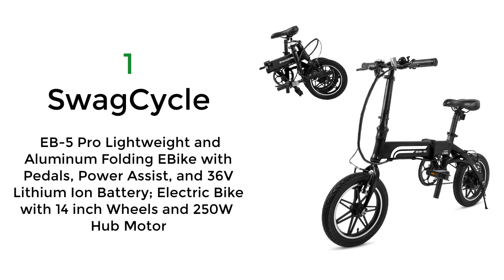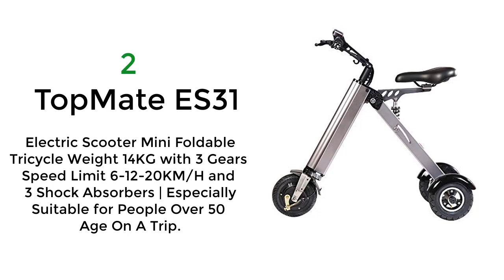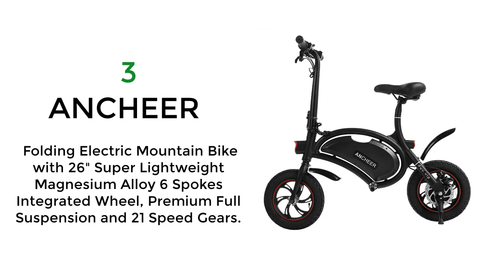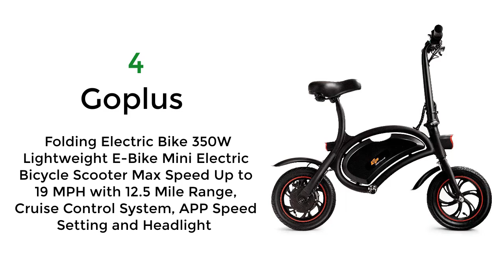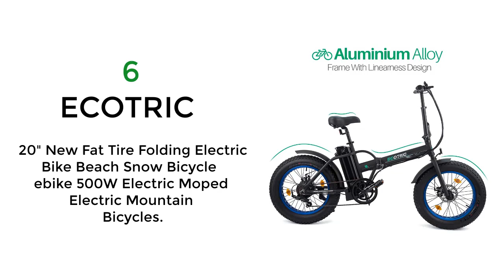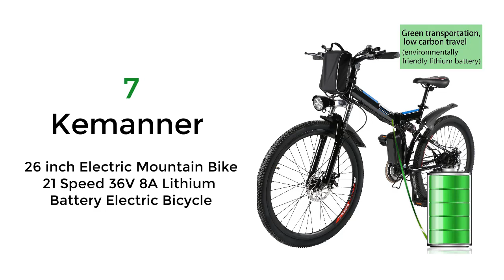Best Lightweight Electric Folding Bike | Top 7 Lightweight Folding e Bike | Mini Folding Bike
Best Electric Folding Bike Lightweight
2pcs Durable Waterproof Electric Scooter Handlebar Bag Set with Rain Cover, Removable Design, EVA Material, Fits Bicycles & Balance Boards, Versatile Storage for All Occasions

1. SwagCycle EB-5 Pro Lightweight and Aluminum Folding EBike with Pedals, Power Assist, and 36V Lithium Ion Battery; Electric Bike with 14 inch Wheels and 250W Hub Motor

2. TopMate ES31 Electric Scooter Mini Foldable Tricycle Weight 14KG with 3 Gears Speed Limit 6-12-20KM/H and 3 Shock Absorbers | Especially Suitable for People Over 50 Age On A Trip..

3. ANCHEER Folding Electric Mountain Bike with 26" Super Lightweight Magnesium Alloy 6 Spokes Integrated Wheel, Premium Full Suspension and 21 Speed Gears.

4. Goplus Folding Electric Bike 350W Lightweight E-Bike Mini Electric Bicycle Scooter Max Speed Up to 19 MPH with 12.5 Mile Range, Cruise Control System, APP Speed Setting and Headlight

5. Hurbo Folding Electric Bike Lightweight and Aluminum Ebike. This electric bike can reach up to 35km/h and moving for 70km mileage.

6. ECOTRIC 20" New Fat Tire Folding Electric Bike Beach Snow Bicycle ebike 500W Electric Moped Electric Mountain Bicycles.

7. Kemanner 26 inch Electric Mountain Bike 21 Speed 36V 8A Lithium Battery Electric Bicycle